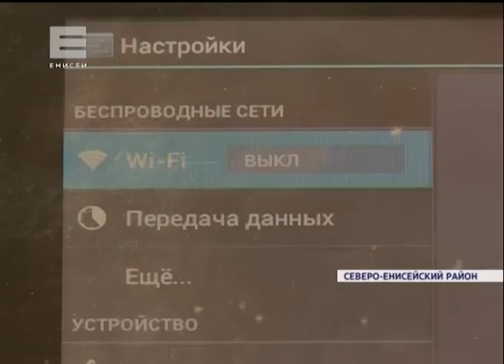К Олимпиадинскому горнодобывающему комбинату провели высокоскоростной интернет